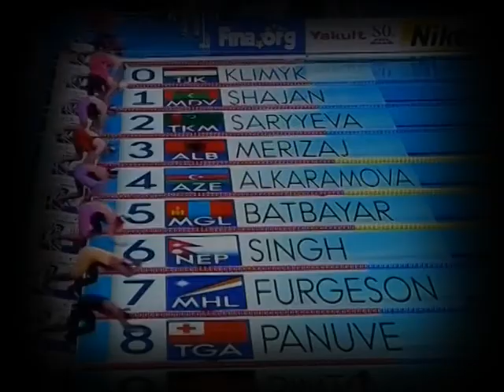Sports Talk with Everest Climber Furba Tenjing Sherpa in Nepal TV by Raju Silwal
This interview was already telecasted in Nepal Television News Channel. The interview was conducted by Raju Silwal, Chief News Editor of Nepal Television.